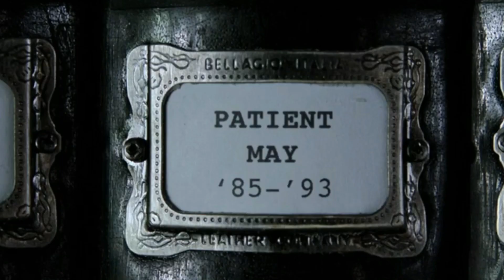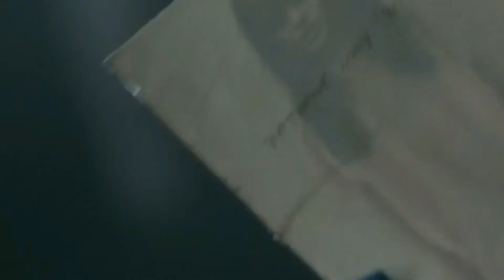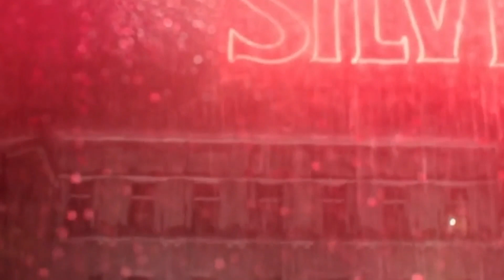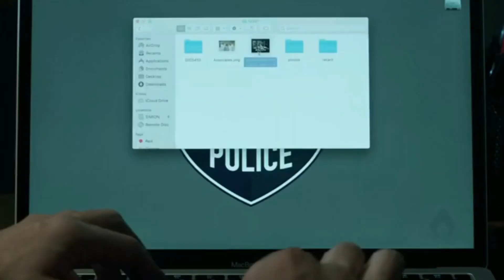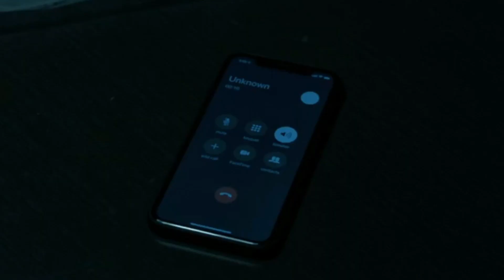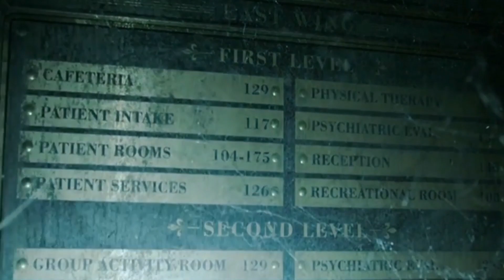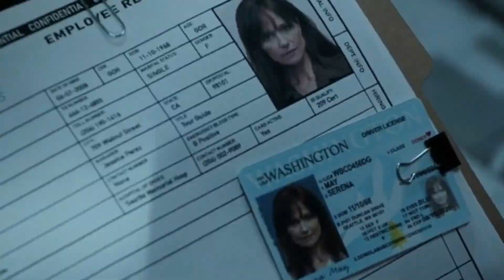Malignant Movie Explained in Hindi | Summarized in Hindi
Madison, a young woman, is terrified by visions of the murders of strangers. Later, Madison decides to find and save the victims.

CREDITS:
Images and clips sources: Atomic Monster; New line cinema
Director: James Wan
Story by: james Wan; Ingrid Bisu; Akela Cooper
Music director: Joseph Bishara
Distributed by: Warner Bros; Warner Bros. Pictures

Backdround music used in this video: Asian Graveyard by Darren Curtis